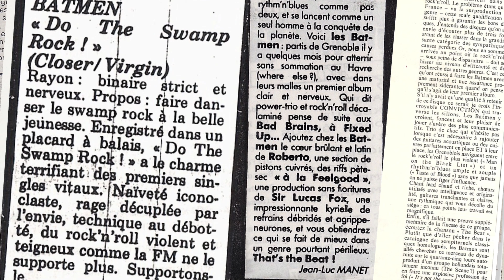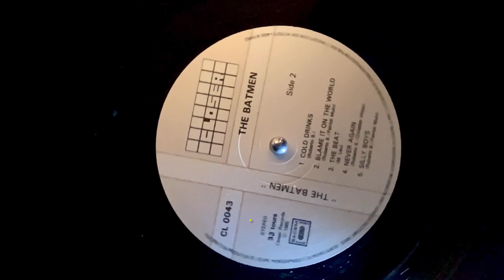The Batmen - Aout 85 : enregistrement du 1er album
The Batmen - Aout 85 : enregistrement du 1er album ( un an après la création du groupe ) , pour le label " Closer " du Havre .
Extrait : The man on the black list ( Lozano - Muin - Vittoz)